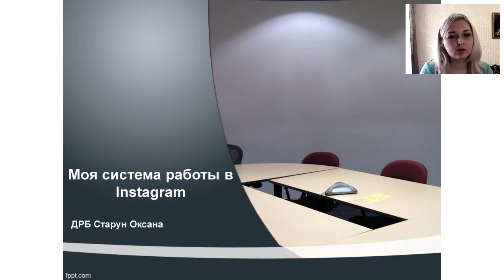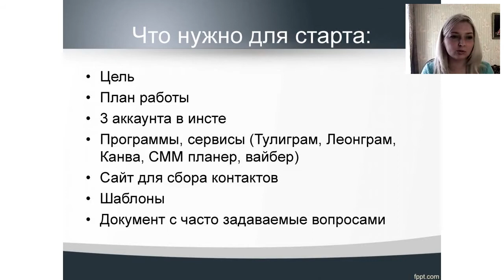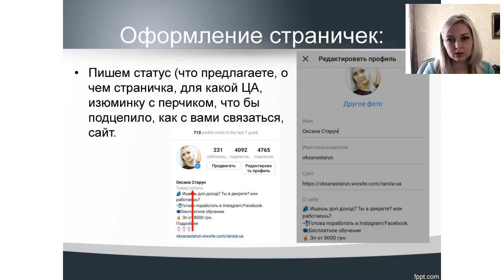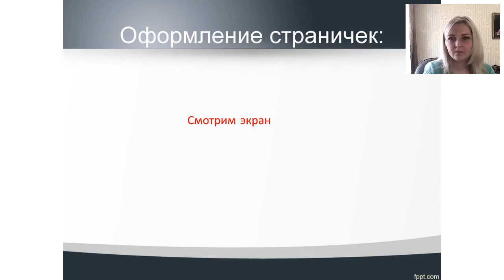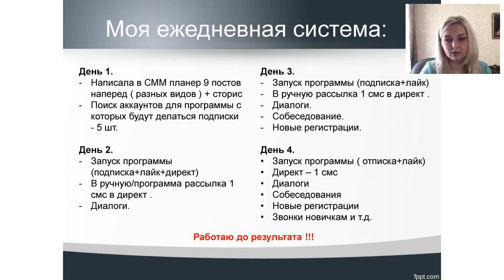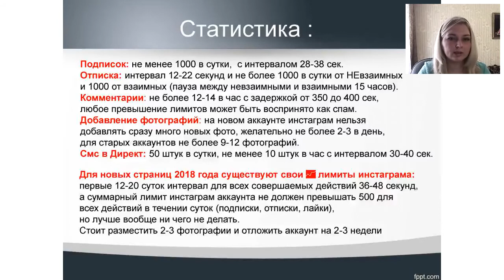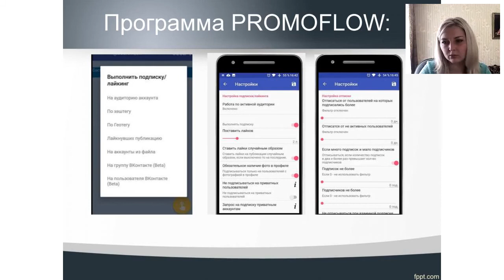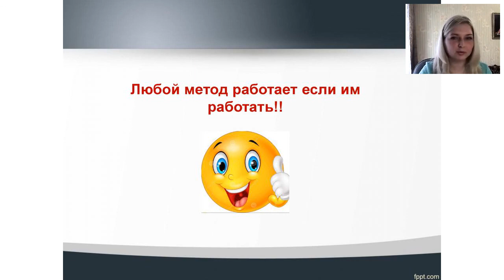Рекрутинг в Инстаграм! от 3-4 регистраций в день!